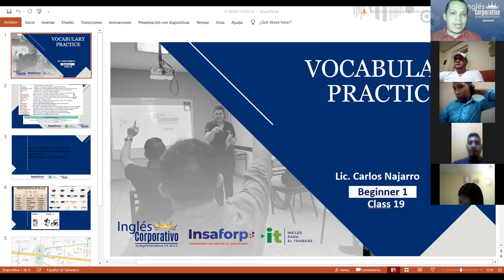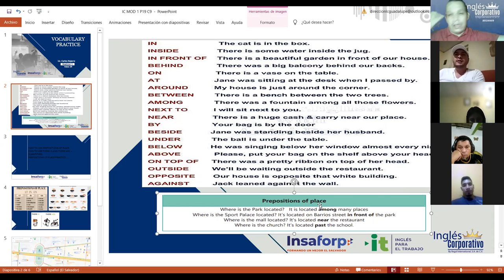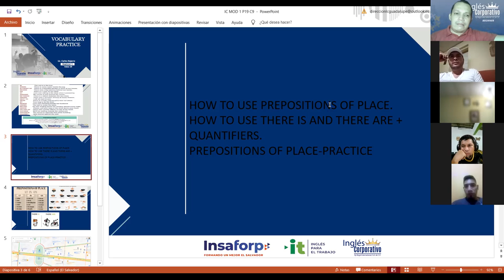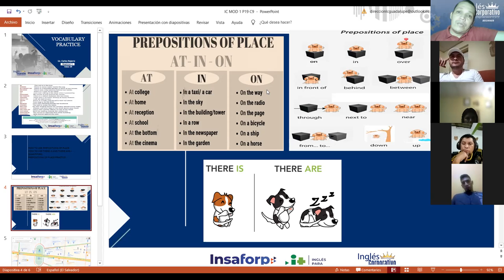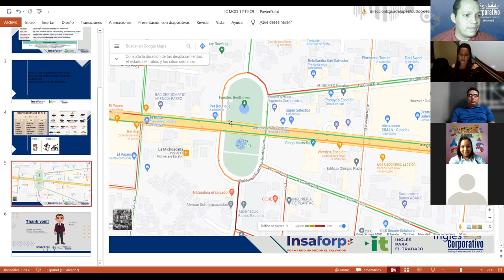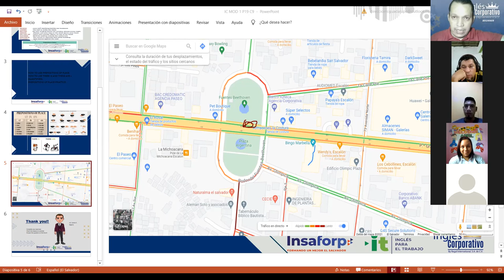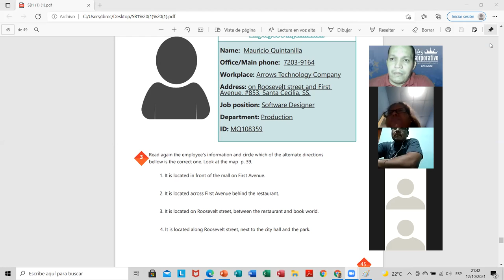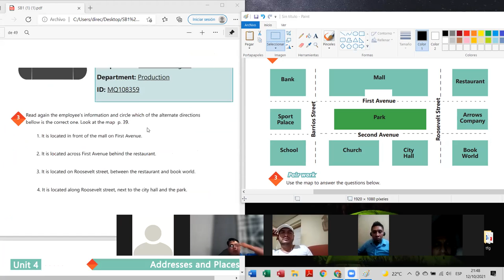Ingles Corporativo-Videoconferencia #19 Vocabulary practice.